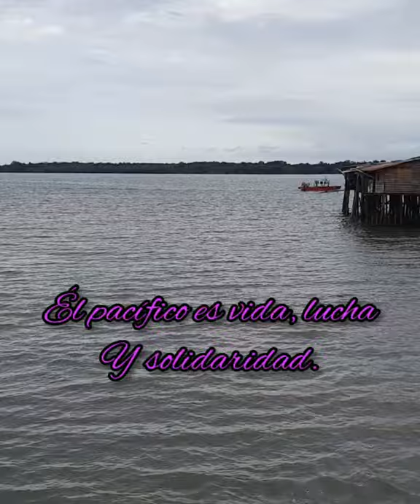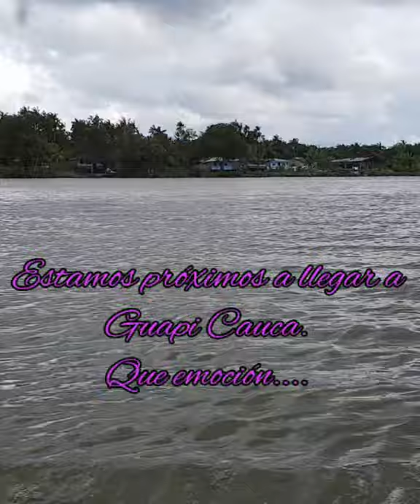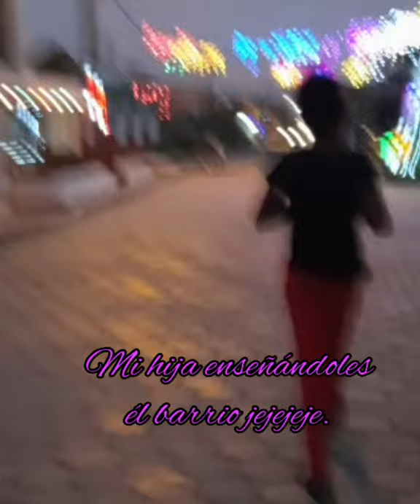Así llegamos a Guapi en lancha + Estuve barada en el mar + Él mejor alumbrado del pueblo.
Interesante video con contenido educativo.